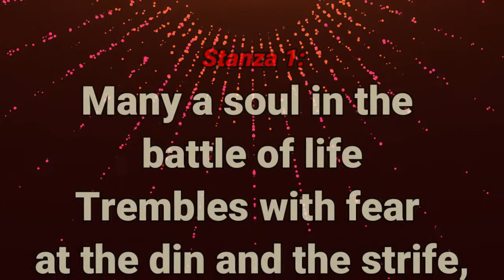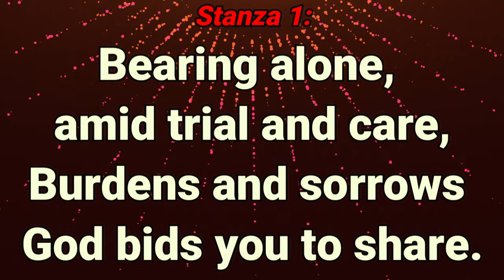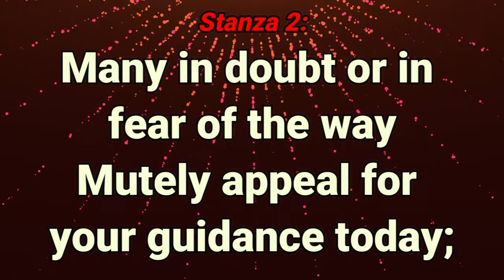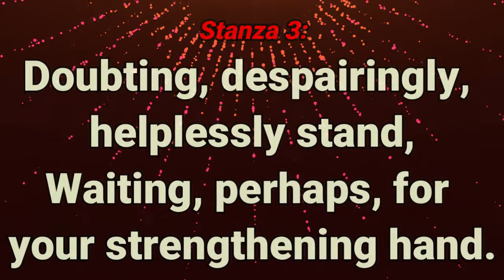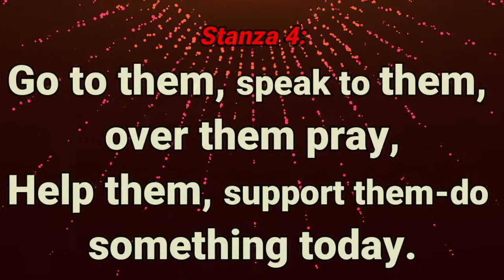GHS 119 Do Something For Others